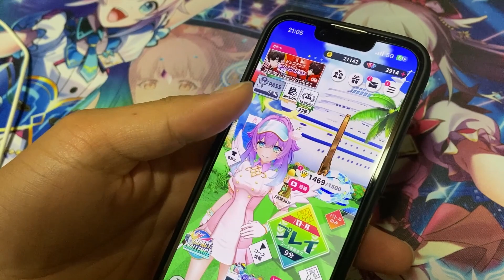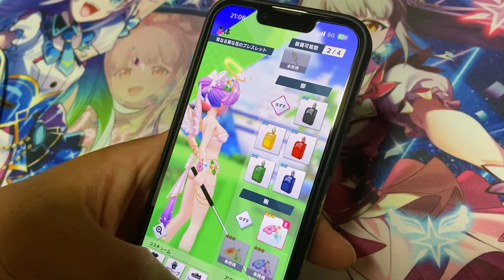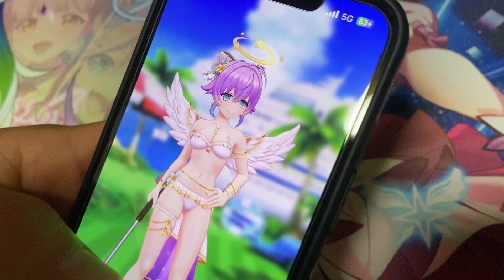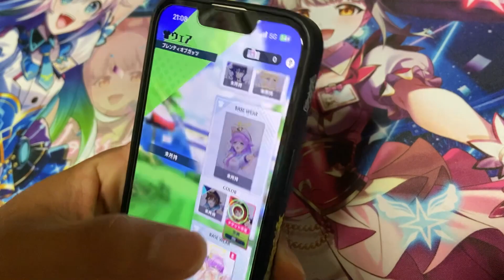水着ルカをGETしたので引退します【白猫GOLF】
※友人が次のルカが来るまで引退するといういつもの身内ネタです。🙏